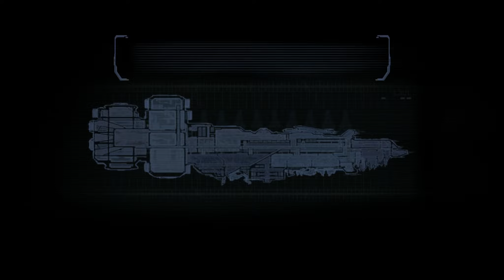Let's Play Dead Space - #037 - Shuttle Probleme ...